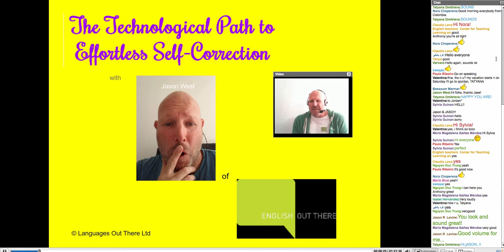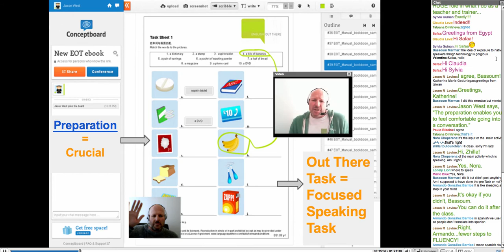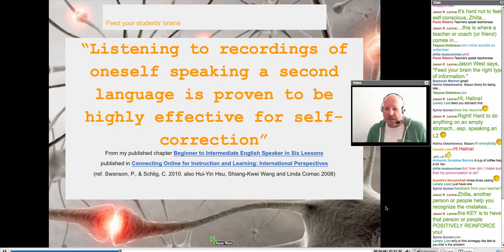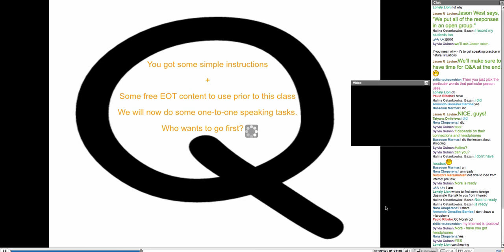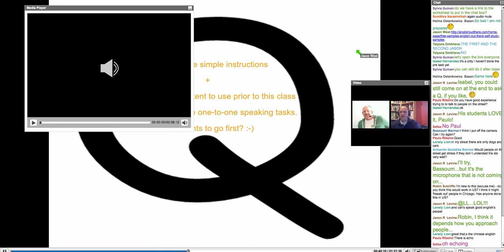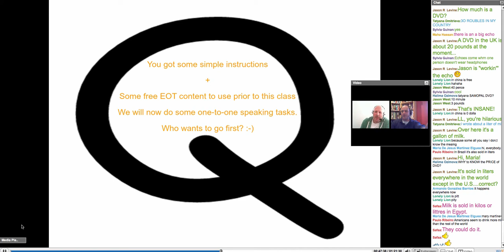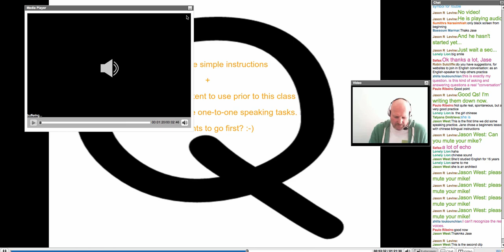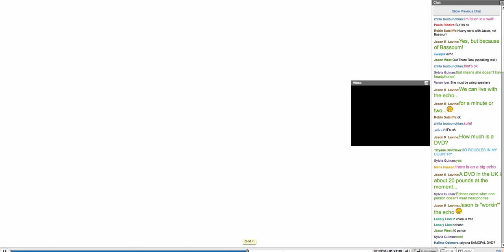The Technological Path to Effortless Self-Correction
Jason West on The Technological Path to Effortless Self-Correction

CLASS DESCRIPTION:

Listening to yourself speak during normal conversation gives you a lot of useful information about how you are doing and what you can improve upon, even subconsciously! I will send you some simple instructions and some free content to use prior to an online speaking task with some of your online friends from your existing online networks. We will then share and discuss the results in the session.